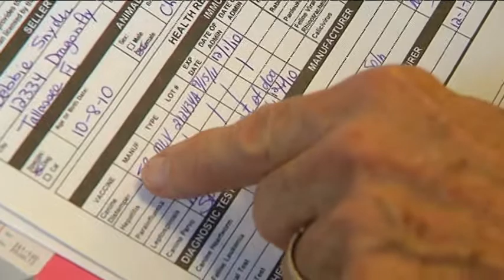Pet Lemon Law.mpg